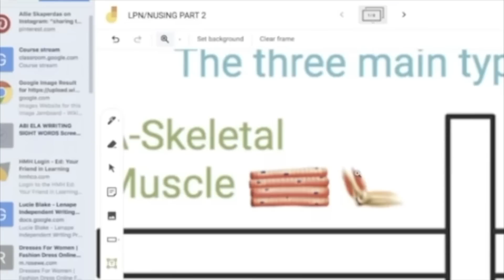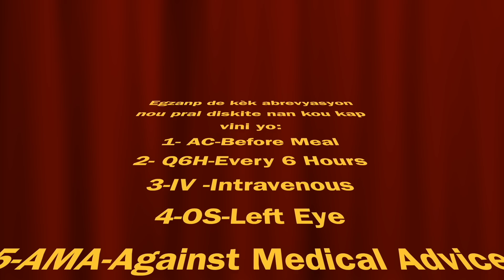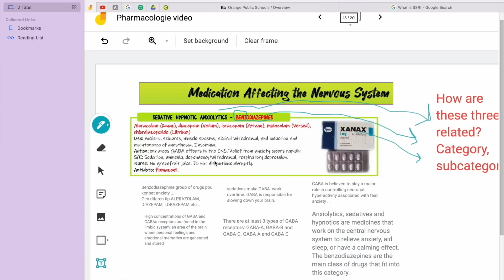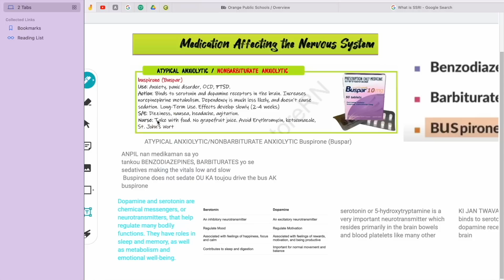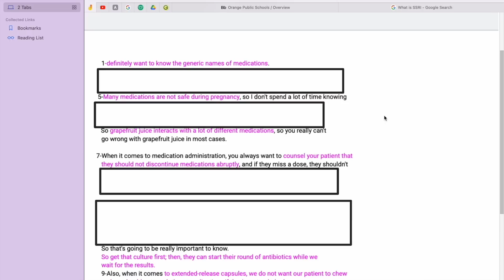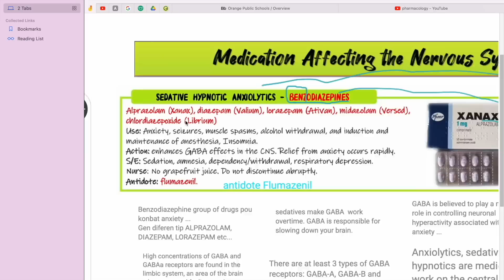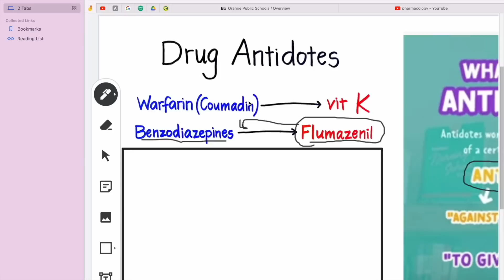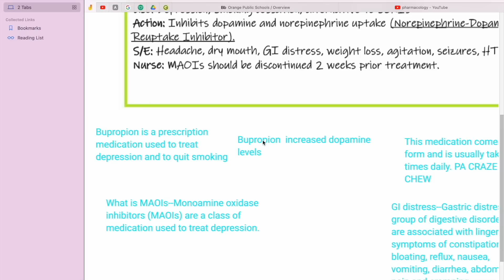FHA Pwal Bay Plis Lajan Pou Achte Kay Men Detay Yo